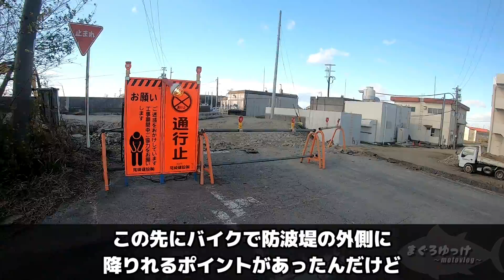【GSX-S125】Youtubeを始めて２年の収益大公開!!＆2022年を振り返って初めてのチェアリングに挑戦!!【ゆっくり実況】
◆使用したグッズ達◆

○キャプテンスタッグ CSシャルマンラウンジチェア

○SLIK スマホ/カメラ/Gopro搭載可能マルチポッド

初日の出ツーリング行こうかすごい迷ってる

0:00 導入
0:43 ほんへ
1:30 変わりゆく岡崎市
4:11 年越しうどんと機材を揃え現地へ
6:15 にゃんこ&チェアリング先輩
8:28 初挑戦チェアリング開始
9:20 来年の目標
10:24 収益についてのお話

~撮影機材~
動画　GoproHERO7BLACK
写真　Xperia ⅱ5

~編集ソフト~
Aviutl110、softalk、GIMP

~乗り物~
バイク　GSX-S125 ABS 2020年
車　　　N-VAN styleFUN NA